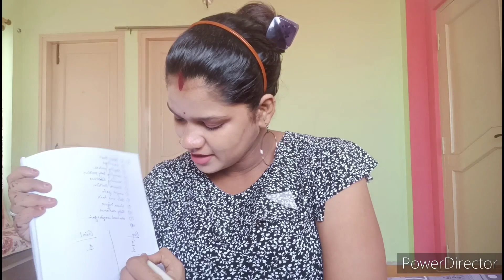Gender prediction test at home...//Baby boy or girl in pregnancy...//Testing old wives...